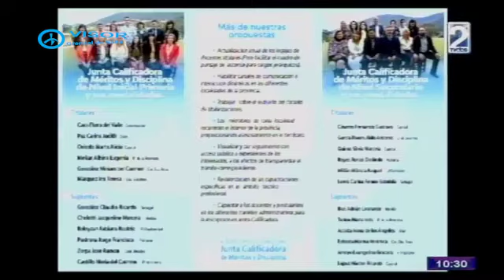Las propuestas de la Lista Nº 8 Celeste, para las elecciones de la Junta el próximo 4 de noviembre.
En el Programa de Visor Gremial en TV, en el programa de Cecilia Martínez, “LOQUEFALTABA;  entrevistamos a Elena Caro preside la Lista Celeste Nº 8, es oriunda de Embarcación, acompañada  por Marta Oviedo  y Fernando Caseres. Y  con una lista realmente federal, van a competir, el próximo 4 de noviembre, de las elecciones que se llevarán a cabo por la conducción de la Junta de Calificaciones, Méritos y Disciplina en Educación en la provincia de Salta.
En esta contienda, hay una gran participación de los docentes, con 9 listas  que se van a disputar la conducción de este organismo tan importante para los docentes.
Además de apuntar a darle mayor cobertura y celeridad en los problemas  que los docentes plantean cada vez que se acercan a la Junta, Los integrantes de la Lista Nº 8 Celeste, quiere acercar la gestión al lugar donde el docente trabaja. Porque no siempre tiene la capacidad económica ni el tiempo para acercarse a la sede la Junta en Capital.
Además tiene un programa de gestión más ágil, más sencillo y con el uso adecuado de  las nuevas tecnologías y digitalización de los legajos de todos los docentes de la provincia. Y no sólo en el momento de inscribirse en la Junta, sino a lo largo de toda su carrera como docente.
Además proponen la necesidad de adecuar la Junta a los nuevos desafíos de estos tiempos modernos, y para ello es necesario cambiar algunas normativas que haga que el docente se sienta respaldo y acompañado en todos los momentos y  en cualquiera de los cargos, tanto de nivel inicial, primario o secundario.
Pero mejor los escuchemos a ellos qué nos proponen desde la Lista  Nº 8 Celeste.